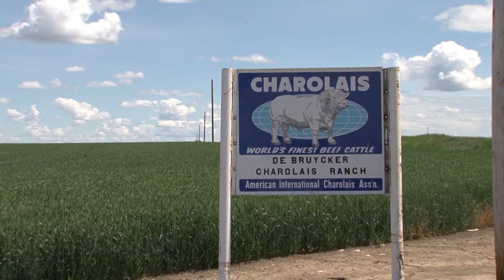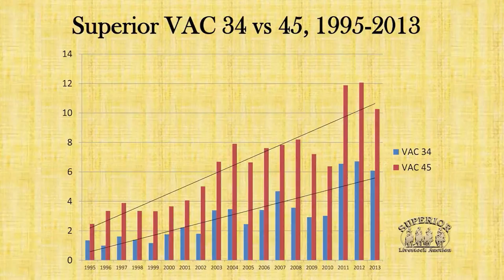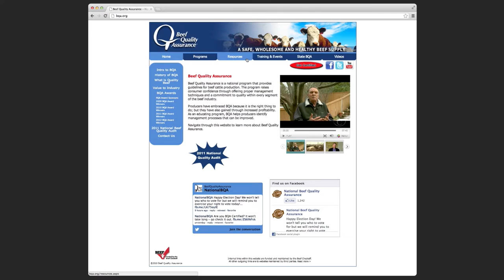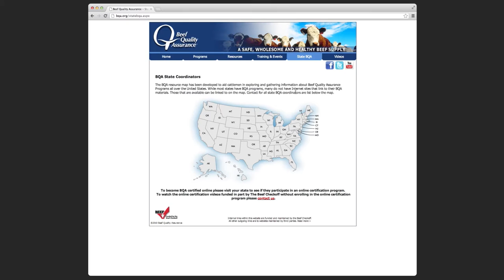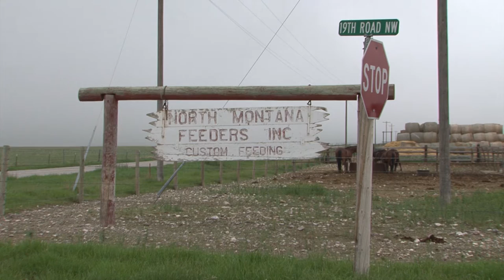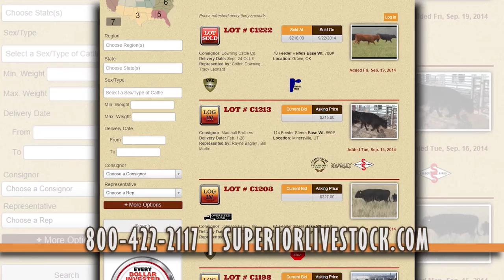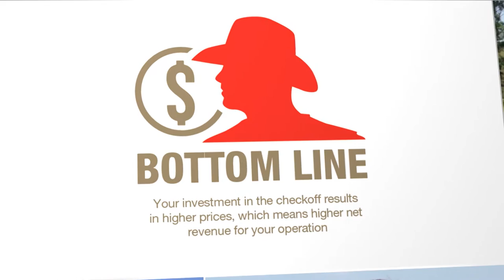2015 American Rancher Featuring DeBruycker Charolais